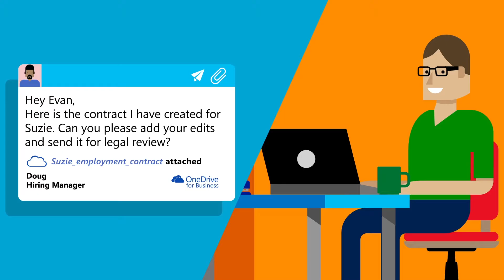Collaborate on Content with Office 365